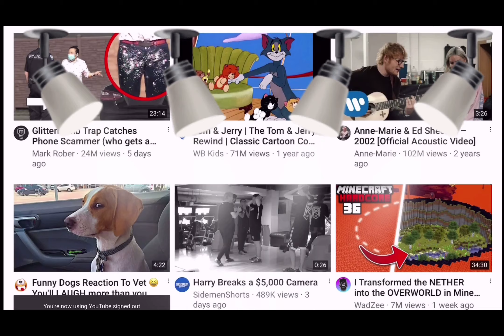TOWER of HELL had added 4 NEW STAGES!?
So TOWER OF HELL HAD ADDED 4 NEW STAGES!! The new 4 stages are absolutely cool but tower of hell NEED TO TO STOP ADDING NEW STAGES!!
One of them is LEGOS STRUCTION SITE. I choked in that one, enjoy!

🎵 Music 🎵

Roblox is free-to-play, with in-game purchases available through a virtual currency called "Robux". As of August 2020, Roblox has over 164 million monthly active users, with it being played by over half of all children aged under 16 in the United States. The Roblox Corporation, which develops, publishes, and operates the game, has an estimated $29.5 billion valuation as a result of this large playerbase.